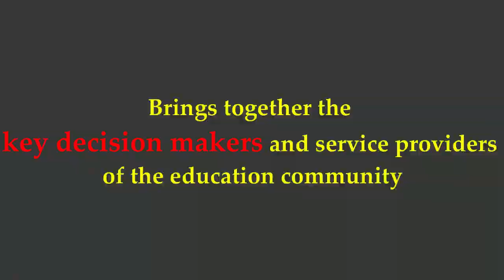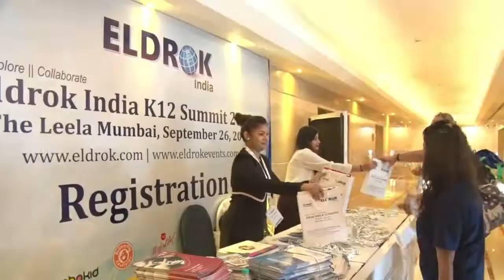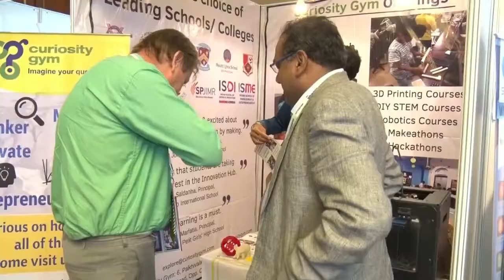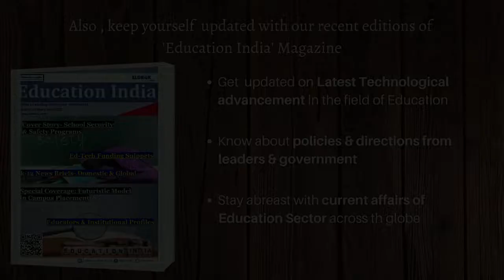Eldrok India K-12 Summit, Chennai - 2022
Eldrok India K-12 Summit, Chennai - 2022 is a one-day conference cum expo where one gets to meet Chennai's leading school principals/directors, industry-related entrepreneurs and some of the best-regarded thought leaders, corporate executives, government officials, consultants & policymakers.